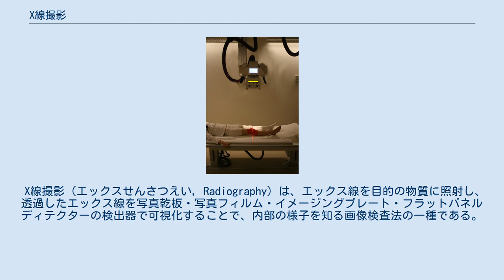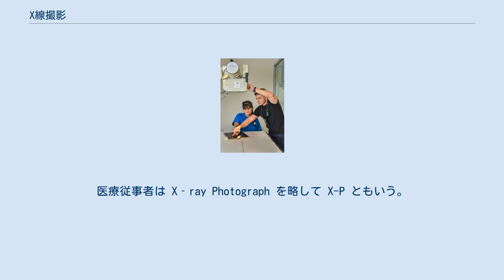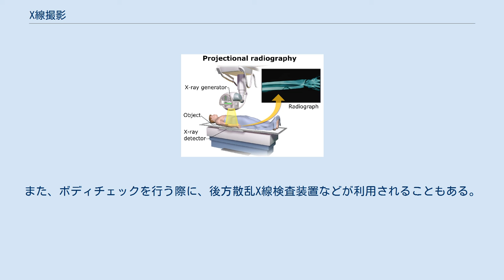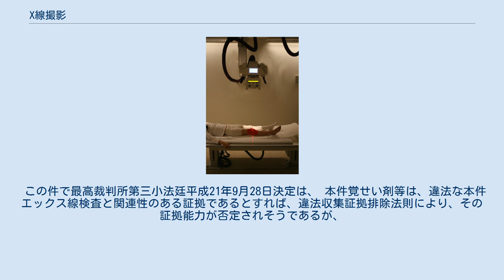X線撮影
ヴィルヘルム・レントゲン
アルベルト・フォン・ケリカーの手のX線写真。
この画像は透視によるものであるため、フィルムに写した場合と白黒濃度は逆になっている。
動きを見る透視画像を行うときは、このような白黒反転した画像を見ることはある。
 X線撮影（エックスせんさつえい, Radiography）は、エックス線を目的の物質に照射し、透過したエックス線を写真乾板・写真フィルム・イメージングプレート・フラットパネルディテクターの検出器で可視化することで、内部の様子を知る画像検査法の一種である。
 医療のほか、空港の手荷物検査や構造物の非破壊検査に利用されている。
X線の発見者であるヴィルヘルム・レントゲンに因み、レントゲン撮影または単にレントゲンとも呼ぶ。
医療従事者は X‐ray Photograph を略して X-P ともいう。
 手にX線照射し、プレートへ感光させる 最も一般的に知られている単純X線撮影では、X線照射装置とフィルムの間に体を置き、感光させて画像化する。
X線は感光板を透過する際に乳剤を感光させるため、体がX線を通過させた部分では黒く写り、体がX線を阻止した場合には、その部分が白く写る。
 診療では、前者の黒く写った部分を「明るい」、後者の白い部分を「暗い」と表現するが、これはすなわち、肺炎や腫瘍などでは、X線透過度が低くなって、フィルムに白い影を落とすところからきた表現である。
X線の透過度が高い組織としては、皮膚や空気（肺）、筋肉、軟骨などがある。
逆にX線の透過度が低いものとしては骨や、組織をより明瞭に描き出すために入れる造影剤がある。
 感光剤を塗りつけたフィルムの代わりに、IP（イメージングプレート）やFPD（フラットパネルディテクター）を使う、CR（コンピューテッドラジオグラフィー）が今は主流である。
またフィルムレスのX線写真も、大病院をはじめ普及しつつある。
コンピュータX線撮影の項も参照。
 世界初のX線撮影装置は、ドイツ帝国のシーメンスが開発に成功し、1898年に大日本帝国へ輸入されている。
日本でも1909年に初の国産機を第三高等学校教授で理学博士の村岡範為馳（はんいち）が、島津製作所の全面協力で開発に成功している。
『ダイアナ』と『ニューオーロラ』の2機種は、島津創業記念資料館に保存されており、実用的な安定性を誇っていた。
 フィルムをシャウカステンにセットし読影 レントゲンがX線を発見して以来、医療分野では、主に骨や肺の病変を描き出す画像診断として積極的に利用されてきた。
 X線撮影に比べMRI、CTのほうが画像の有用性が高い場合もあるが、X線撮影は簡便性や経済性に優れており、現在でも検診など大部分の診療施設で用いられている。
救急では、CTは従来は撮影時間が長かったが、ヘリカルスキャン、MDCTの登場で撮影時間が減り、単純X線写真の割合は減ってきている。
また、放射光X線を用いたCTでは非常に細かい部分まで分かるので顕微鏡的な画像が期待されている。
また、X線撮影装置は小型化する事も可能であり、可搬型のX線撮影装置により患者をX線撮影室に連れて行かずに居室でX線撮影したり、また往診時に装置を携帯して在宅の患者をX線撮影する事も可能である。
 単純X線撮影 主な利用法として以下のようなものがある。
 椎骨脳底の横断面血管造影図 X線を通さない造影剤（バリウムなど）を経口・経静脈的に投与したのちに撮影することで、普通は描出されない消化管や血管の様子をも描出できる。
造影剤を使わないX線写真は、造影X線写真に対して単純X線写真と呼ぶ。
 X線を連続的に照射し、テレビモニタを通じて映像を観察する。
被曝量は多くなるが、病変によっては診断や治療に必要となる。
 ジョンズ・ホプキンス大学医学部の研究によって、レントゲン検査で医療被曝を経験した女性は、レントゲン未経験者の同年齢の女性に比べると、ダウン症児が生まれる確率が7倍も高いことが明らかになっている。
この報告の正確さは、他の研究によっても裏付けられているという。
 高齢出産で障害児などが生まれた場合、その原因の一つは、出産するまでに母親が何度も不用意に浴びてきた（医師や医療従事者らによって浴びせられてきた）必要もないX線にあったのだ、とロバート・メンデルソンによって指摘されている。
 （→医原病も参照可） 空港などでの手荷物検査（飛行機に乗る前にバッグやノートパソコンなどの手荷物を機械にくぐらせる）や、建築物や配管など構造物内部の非破壊検査の一環として放射線透過検査に利用され...